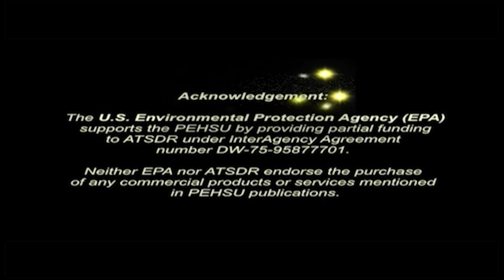Pepin salva a Michelle con un videojuego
Con un videojuego Pepin salva a Michelle del COVID-19